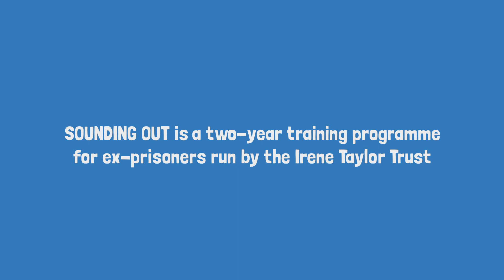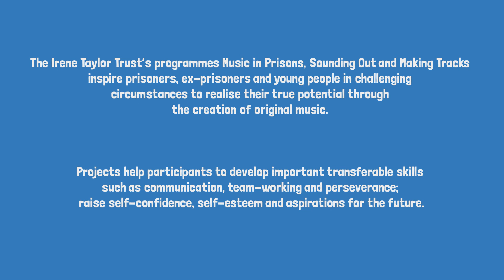The Sounding Out programme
SOUNDING OUT is a two-year training programme for former prisoners run by the Irene Taylor Trust.

The Irene Taylor Trust’s programmes 'Music in Prisons', 'Sounding Out' and 'Making Tracks' inspire prisoners, former prisoners and young people in challenging circumstances to realise their true potential through the creation of original music.

Projects help participants to develop important transferable skills such as communication, team-working and perseverance; raise self-confidence, self-esteem and aspirations for the future.

Tweet @MusicInPrisons